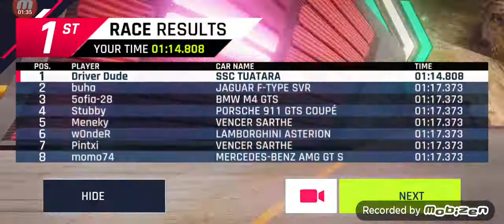asphalt 9 (fails and booms) 🤣🤣🤣🤣🤣